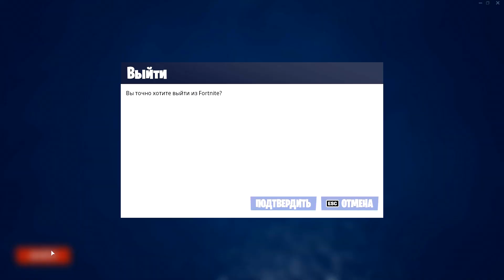FORTNITE - EVENT END 2 CHAPTER (КОНЕЦ 2 ГЛАВЫ) / 05.12.2021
Начало - 03:35
Запись ивента с окончания 2й главы в Fortnite / 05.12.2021